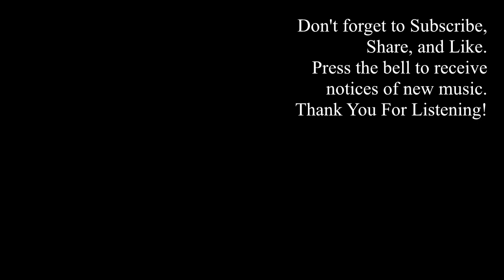Midnight Adventure Nocturne # 21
The sound was generated using "Arachno Sound Font"